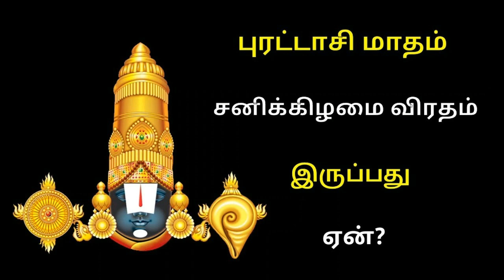புரட்டாசி மாதம் ஏன் வழிபடவேண்டும் ?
சூரியபகவான் கன்னி ராசிக்குள் பிரவேசிக்கும் பொழுது புரட்டாசி மாதம்
பிறக்கிறது. இந்த மாதம், முன்னோர்களுக்கு விடுதலை மாதமாகக்
கருதப்படுகிறது. மறைந்த நம் முன்னோர்கள், பிதுர் லோகத்தில் வசிப்பதாக
ஐதீகம். சூரியன், கன்னி ராசிக்குள் புகுந்ததும், எமதர்மன் அவர்களை பூமிக்குச்
செல்லும்படி உத்தரவிடுகிறார். அவர்களும் தங்கள் உறவுகளை நாடி, இங்கே
வருகின்றனர் என்பது மக்களின் நம்பிக்கை. புரட்டாசி வளர்பிறை
பிரதமையில் இருந்து அமாவாசை வரையான, 15 நாட்கள் அவர்கள் பூமியில்
தங்குவர். இந்த நாட்களில் நாம் தினமும் தர்ப்பணம் செய்து, அவர்களின்
தாகத்தைத் தீர்க்க வேண்டும். புரட்டாசி மாத சனிக்கிழமைகள் பெருமாள்
விரதத்திற்கு உகந்தவை
. புரட்டாசி மாதம்
முழுவதும் ஆன்மிக வழிபாடுகள் நிறைந்த மாதம் ஆகும். பராசக்திக்குரிய
பூஜை மாதமும் இதுவே. நவராத்திரி பூஜை இம்மாதத்தில்
கொண்டாடப்படுகிறது.

9 நாட்களும் கொலுவைத்து பூஜை செய்து அன்னையை வழிபடுகின்றனர்.
இந்த புரட்டாசி மாதத்தில் பருவ நிலையில் ஏற்படும் மாற்றங்களால்
உடலுக்கு ஏற்றவாறு உணவு கொள்ள வேண்டும் என்பதற்காக பெரியோர்கள்
விரைவில் செரிமானம் ஆகாத அசைவ உணவை தவிர்க்கவே விரதம்
வைத்ததாக ஒரு கருத்தும் உள்ளது. முன்னோர்களின் ஆசி கிடைக்கும்